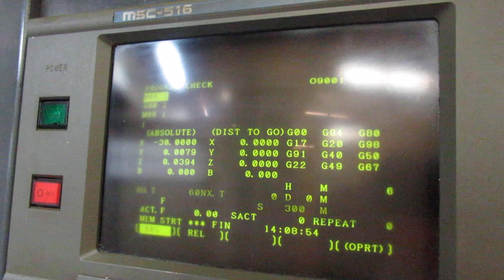LOT 313 - MORI SEIKI MDL MH-50 CNC HORIZONTAL MACHINING CENTER